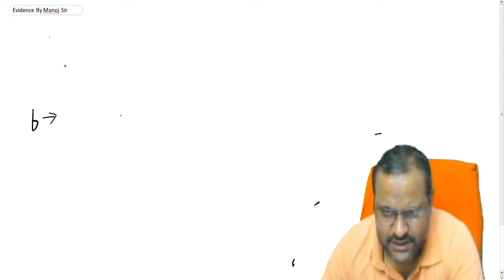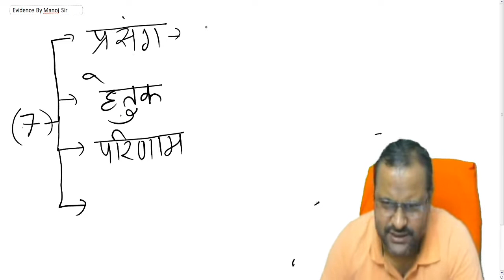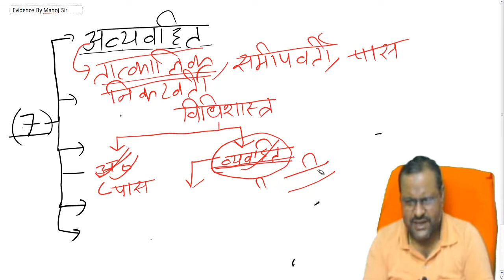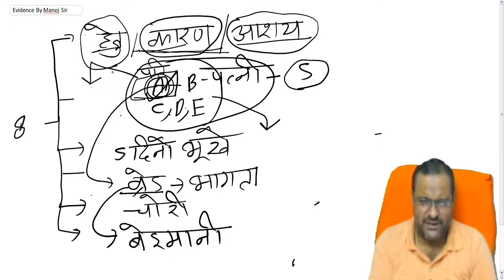Evidence By Manoj Sir 17 20/09